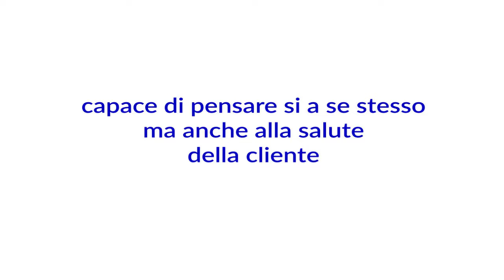piastra per ricostruzione cheratina, Piastra keratina, stiratura keratin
Piastra capelli per ricostruzione cheratina, Piastra keratina, stiratura keratin , ricostruzione keratin, stiratura capelli cheratina, piastra keratina, Piastra Cheratina, stiratura cheratina